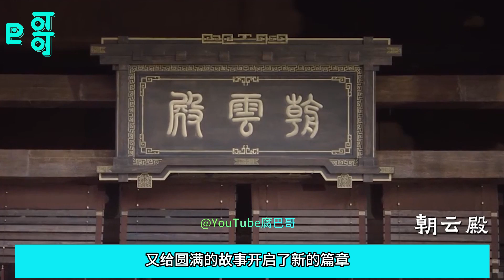第二季大结局续集完结 相柳不禁微微笑了，他和小夭终于变成芸芸众生中的一对普通夫妇，泯然于众人之间。只要这天下太平，他们一家人就会快乐地生活着。